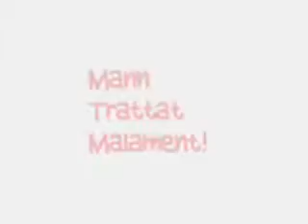N PaT CaRCeRaT